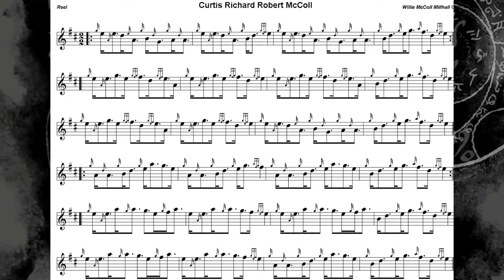Curtis Richard Robert McColl